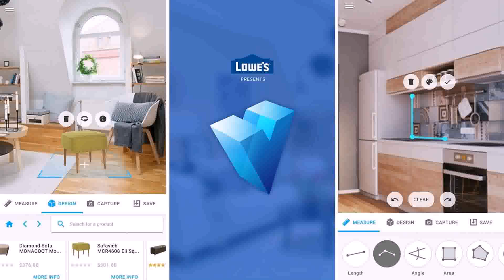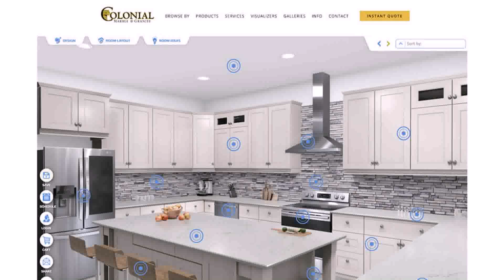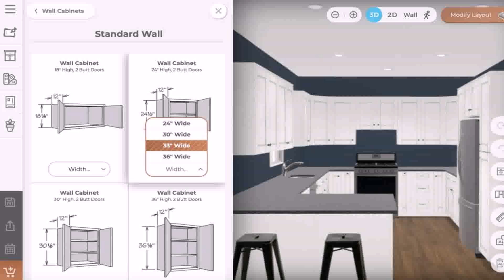Online Kitchen Design Tool Lowes